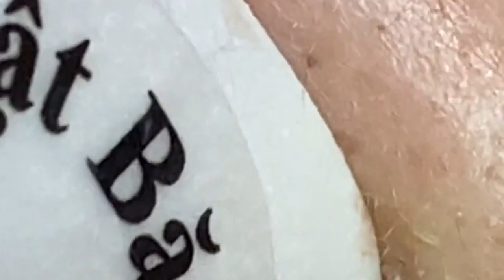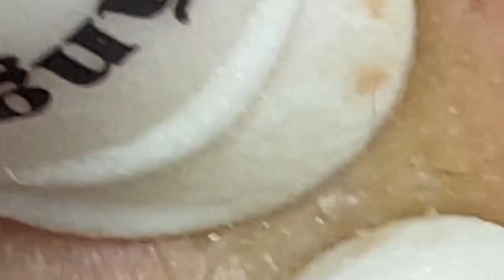مستقيل و بدمع العين امضي حبيبتي